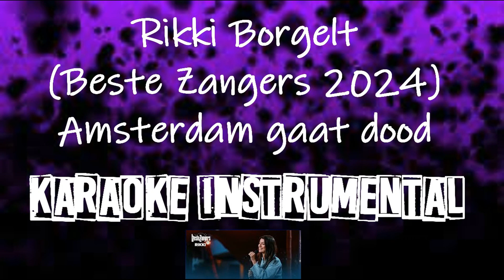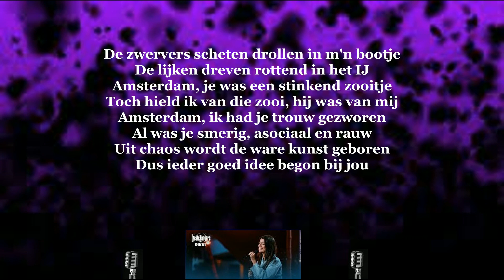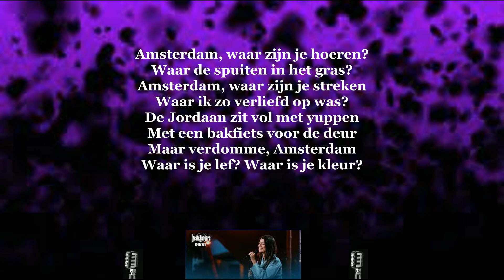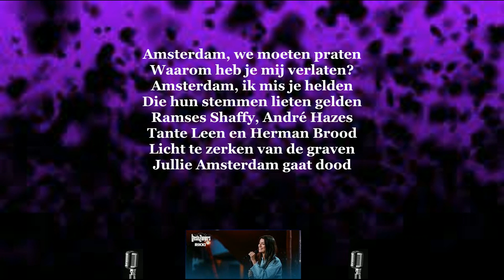Rikki Borgelt (Beste Zangers 2024) - Amsterdam gaat dood , instrumental met tekst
BmusicNL : Instrumentale versies van songs die wat moeilijker  te vinden zijn en daar tussen eigen tracks varierend van Pop tot Hiphop tot Dance ...

BmusicNL: Instrumental versions of songs that are a bit harder to find and in between some of my  own tracks , from Pop to Hiphop to Dance ...